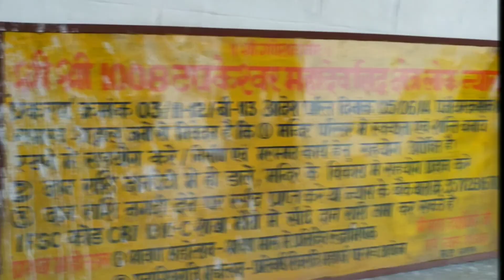टपकेश्वर महादेव प्राचीन गुफा | पिछोर जिला शिवपुरी मध्यप्रदेश । Tapkeshwar Mahadev mandir pichhore mp